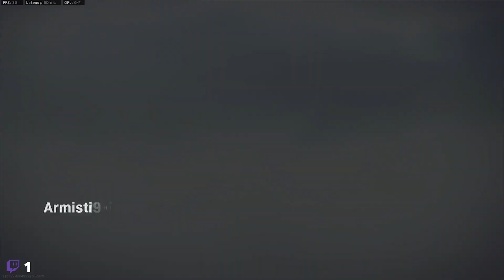We FOUND a HACKER & SPECTATED HIM WINNING in WARZONE! (Modern Warfare WARZONE)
Track:
Watch:

Track:
Watch: